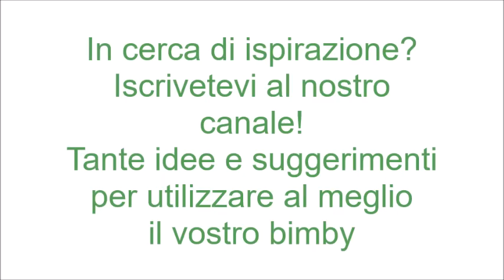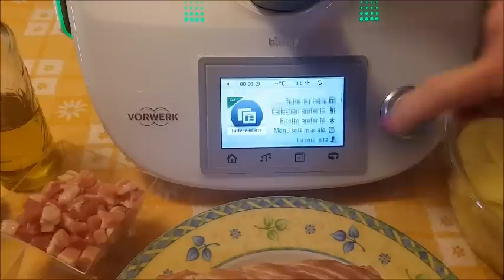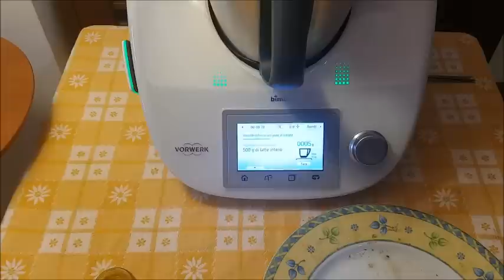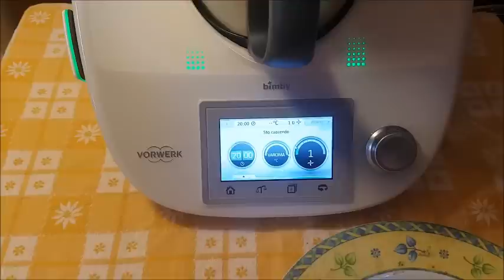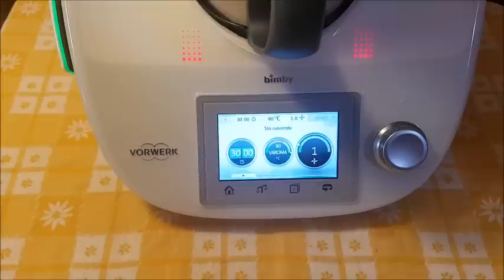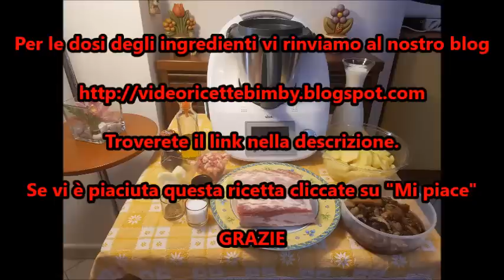Arrosto di lonza con patate per bimby TM6 TM5 TM31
Ingredienti:
800 g di lonza di maiale in un pezzo
1000 g di patate fatte a fette
50 g di cipolla a pezzi
30 g di olio extravergine di oliva
40 g di pancetta a listelli o cubetti
300 g di funghi congelati
2 cucchiaini di sale
Trito di erbe aromatiche
Pepe nero macinato q.b.
500 g di latte
1/2 cucchiaino di dado vegetale bimby